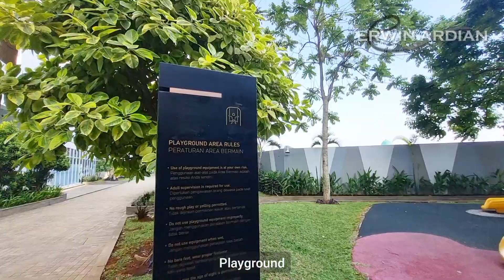Apartemen Puri Mansion - Room Tour Apartemen 1 Bedroom Fasilitas Lengkap di Jakarta Barat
Apartemen Puri Mansion merupakan suatu komplek apartemen menengah keatas di Jakarta Barat. Di dalam komplek apartemen ini terdapat 4 tower apartemen, 1 Hotel Harris Suites Puri Mansion dan juga Town House. Apartemen ini juga memiliki fasilitas lengkap yang dapat menunjang kebutuhan sehari-hari kalian seperti : fitness center (gym), kolam renang semi indoor dan outdoor, jogging track, lapangan basket & tenis, playground, minimarket, area parkir yang sangat luas dan juga keamanan security selama 24 jam.
Di video ini kita akan melihat seperti apa unit 1 Bedroom semi furnished dengan luas 37m² di Apartemen Puri Mansion, jadi buat kalian yang berniat menyewa unit di sini bisa mendapat gambaran kira-kira seperti apa rasanya tinggal di Apartemen Puri Mansion. Tonton videonya sampai habis.

Tipe Unit : 1 Bedroom 37m² - Semi Furnished
Biaya sewa : antara Rp 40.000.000 - Rp 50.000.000 per tahun
Biaya IPL : sekitar Rp 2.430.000 per 3 bulan
*biaya yang tertera adalah harga saat saya menginap, biayabisa berubah sewaktu-waktu. Pastikan kalian rutin mengecek harga sebelum menginap*

Apartemen Puri Mansion
Jl. Masjid Nurul Iman No. 18, Kelurahan Duri Kosambi, Kecamatan Cengkareng,
Jakarta Barat, DKI Jakarta 11750

Timestamp:
00:00 Opening
00:36 Room Tour Unit
01:27 Toilet & Kamar Mandi
02:11 Lanjut Room Tour Unit
02:42 Balkon & View
03:76 Kamar Tidur
04:40 Kolam Renang Semi Indoor
05:18 Kolam Renang Outdoor
05:57 Gym & Fitness Center
06:15 Jogging Track
07:22 Playground
07:43 PopBox, Minimarket, Laundry & Coffee Shop
08:07 Mini Plaza & Taman
08:39 Lapangan Basket & Tenis
09:00 Suasana Malam
09:46 Area Parkir
10:05 Kesimpulan & Penutup